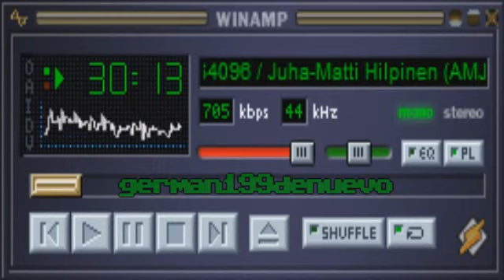Canción Hacker - SYS4096 (Juha-Matti Hilpinen (AMJ)) - 1995 Side B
La podría escuchar durante horas.